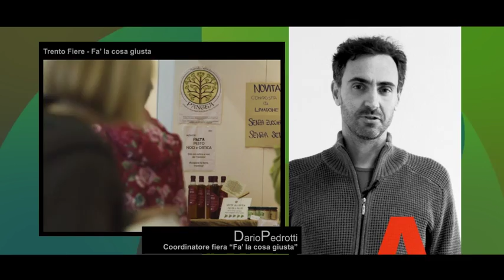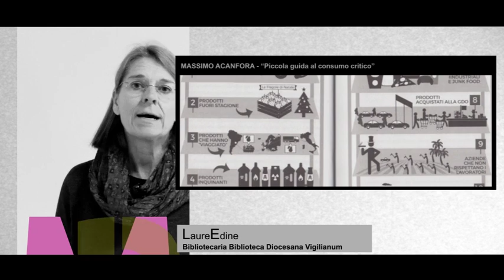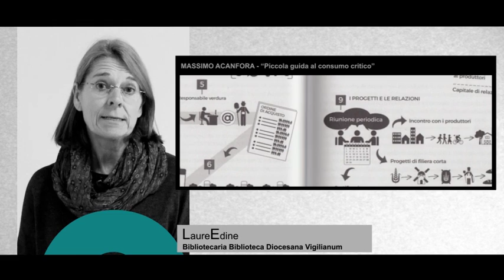Formart - FaLaCosaGiusta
Si è conclusa la dodicesima edizione di “Fa’ la cosa giusta”, una mostra mercato presentata presso le strutture di Trento Fiere. Agricoltori biologici, botteghe del commercio equo, associazioni, aziende e cooperative sociali hanno presentato prodotti e servizi rispettosi del territorio su una superficie di oltre 5000 mq.

Sono intervenuti
Dario Pedrotti- Coordinatore fiera “Fa’ la cosa giusta”
Walter Nicoletti - Giornalista
Paolo Ghezzi - Giornalista
Laure Edine - Bibliotecaria Biblioteca Diocesana Vigilianum